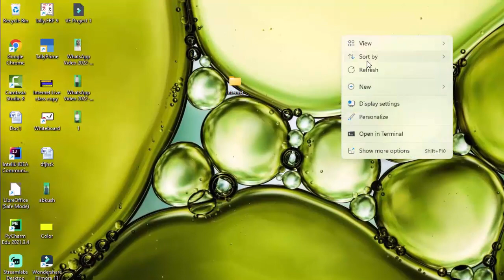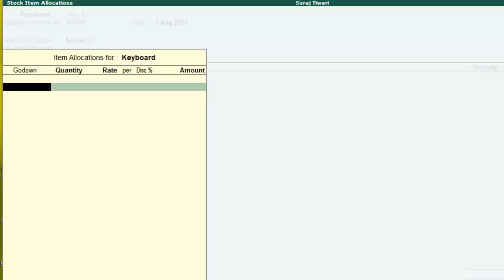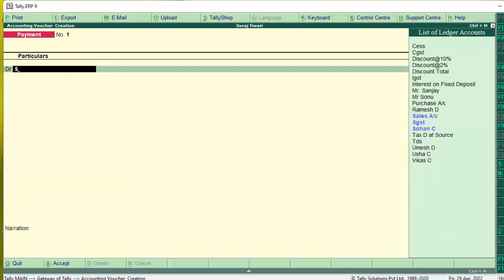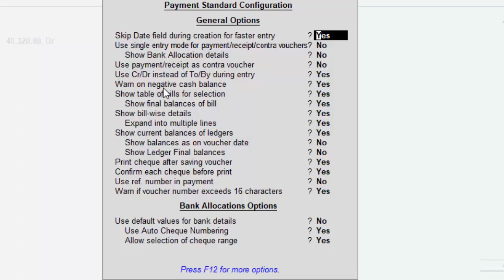Disadvantages of not receiving cash in Tally ERP-9@COMPUTEREXCELSOLUTION